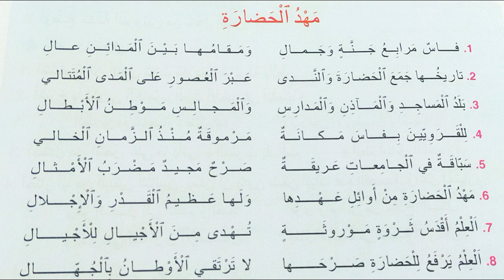النص الشعري: مهد الحضارة - واحة الكلمات-المستوى اارابع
النص الشعري: مهد الحضارة
المستوى الرابع
واحة الكلمات